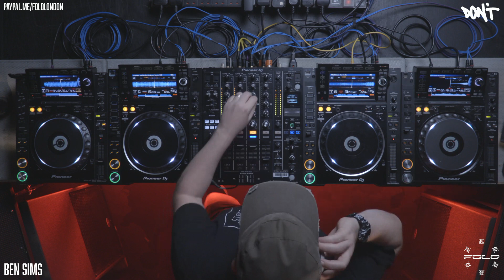FOLD X DON'T // Ben Sims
Up next we have the legendary Ben Sims!